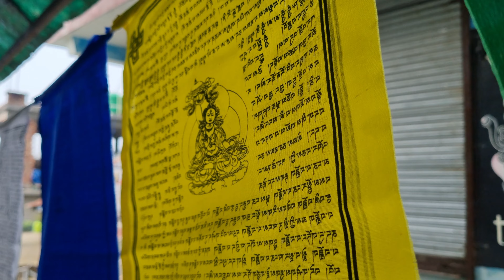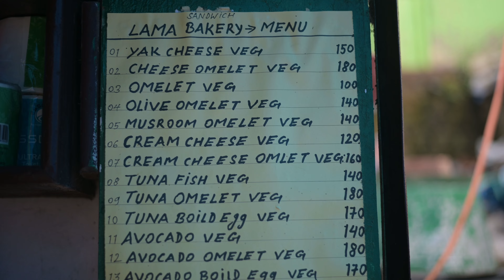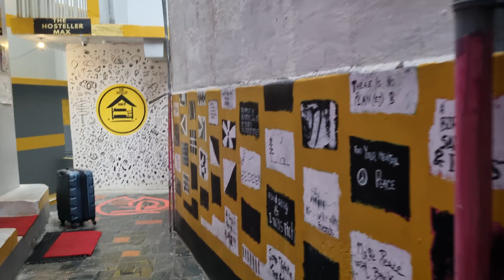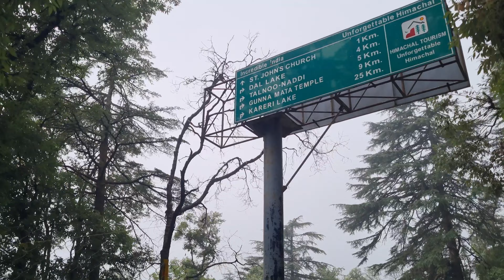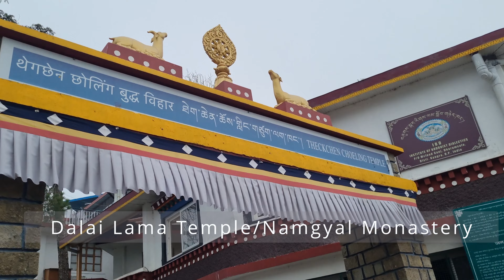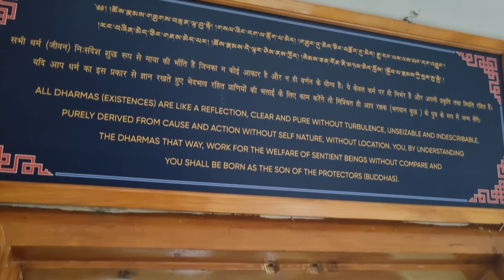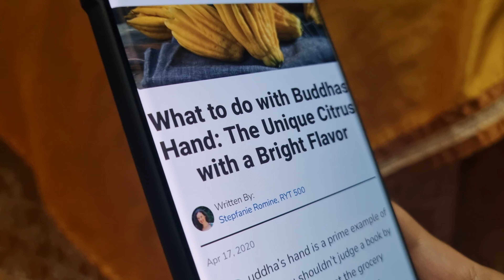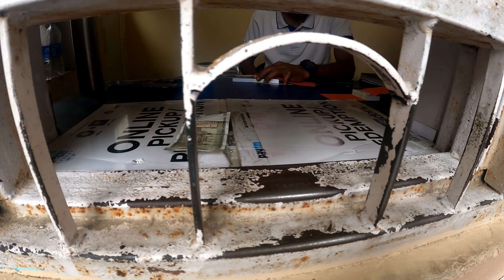Exploring Dharamkot, Dharamsala and Mcleodganj attractions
Exploring

Namgyal Monastery
St John's in Wilderness Church
Aganjhar Mahadev Temple
Gyuto Monastery